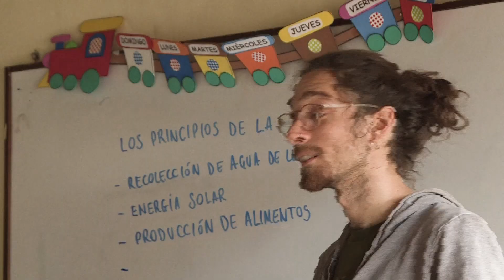Uruguay boasts Latin America’s first green school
The small nation of Uruguay has the big distinction of building South America’s first sustainable school. It produces no waste and is powered by solar panels.

Recycled materials used to construct building include tires, bottles and aluminum cans.

Young students not only get to attend a school that’s “green,” they are given an environmental education and learn to protect the environment as well.

Check out Uruguay’s environmentally-friendly place of learning.